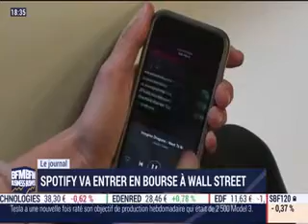Gregori Volokhine - BFM Business - 3 avril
Gregori Volokhine, Président de Meeschaert Financial Services, décrypte l'actualité économique et financière américaine.